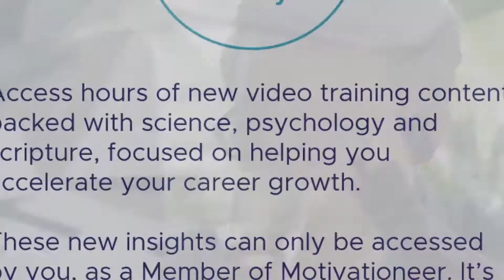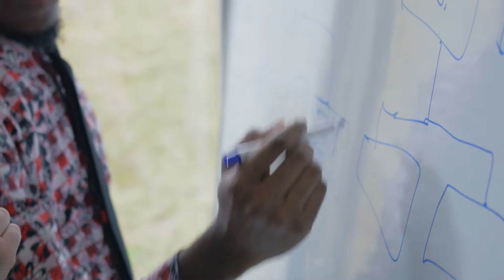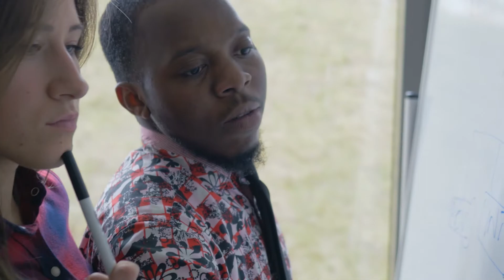The Four Best Ways to Prep for a Presentation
"Hey Shawn, I have a big presentation this week with __fill_in_the_blank__.  Got any tips?"  Not only is this one of my favorite questions, it's one of the most asked questions I get.  Watch this video to hear my four best ways to get ready for your big presentation.  And you'll see, it has a balance of science, psychology and scripture.

Shawn Sommerkamp